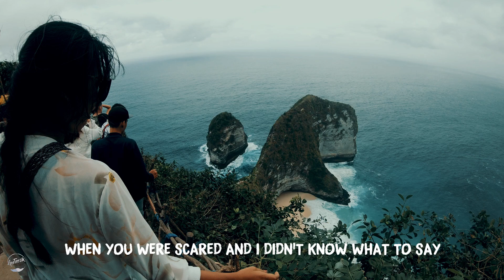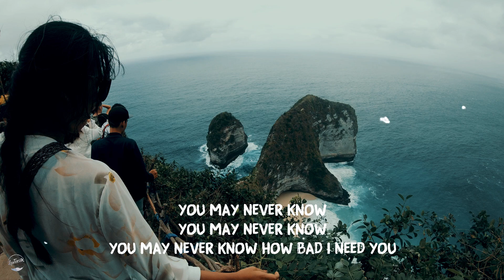Steam Phunk - Need You ft. Apsley [Dallerium Remix] (Lyrics)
Steam Phunk - Need You ft. Apsley [Dallerium Remix]

I need you so badly